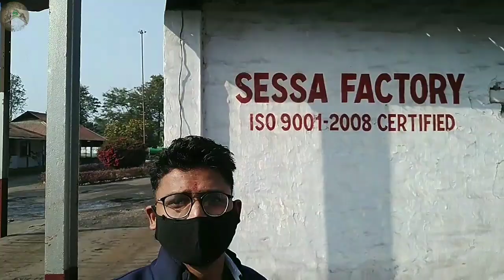My FIRST Vlog |Visit To SESSA factory with family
This is my first vlog visiting to SESSA factory in Assam with my family and also visit in tea garden Tezpur Assam

my first vlog hindi vloggers

new vlogs

new vlogger

indian life indian life vlogs

lifestyle vlog

travel vlog